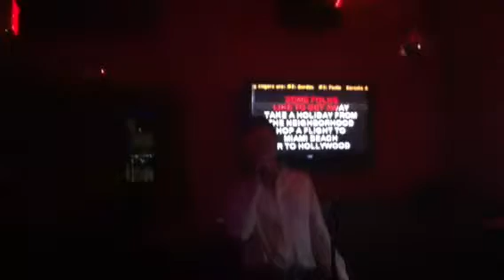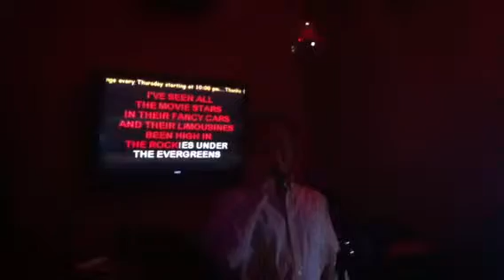Ray Terone sings karaoke "New York State of Mind" at B Lounge on 1/31/13.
Ray Terone sings karaoke "New York State of Mind" at B Lounge on 1/31/13. Video recorded by Kelly Sisco and uploaded by Fran Sisco of Videovoom.